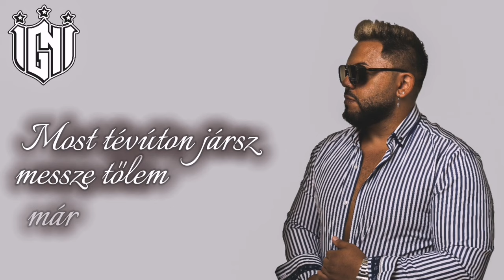IGNI - Elmúlt, mégis fáj ( Official Lyric Video )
A dal nem saját szerzemény!

Magyar dalszöveg: IGNI
Instrumental: IGNI
Mix-Master: IGNI

Bass: Fenyvesi Alex
Gitár: Fenyvesi Alex

Mix-Master: IGNI

Special thx Solt Klaunak és LuigiBeatsnek!